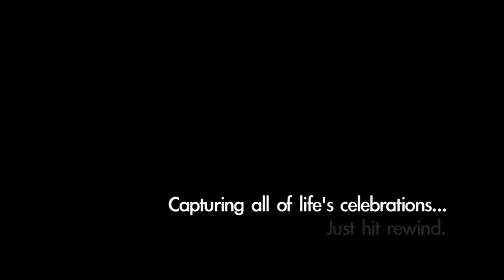Plum Soda Productions Presents: Derrica + Deon